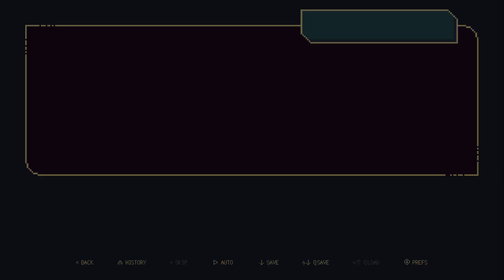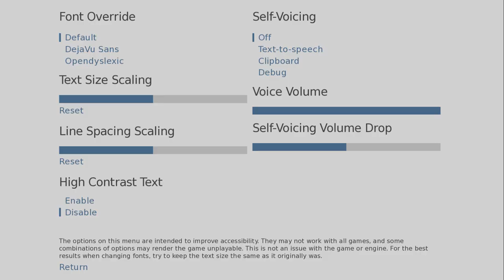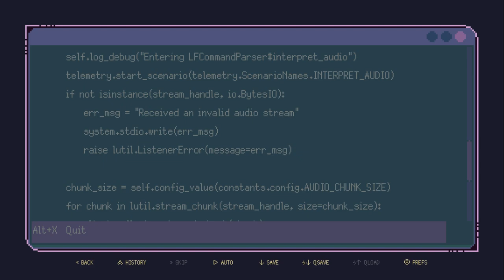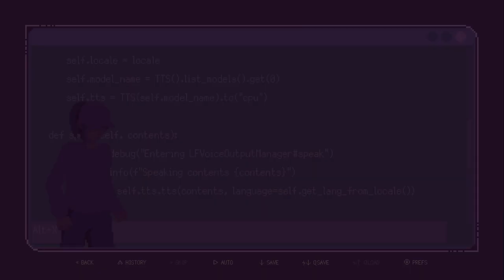lamprey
Author cross_couloir